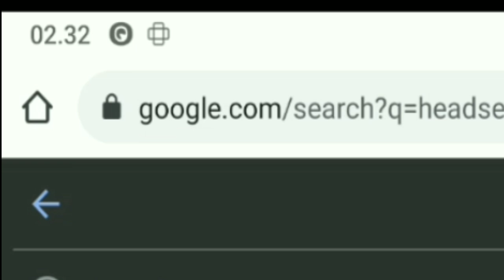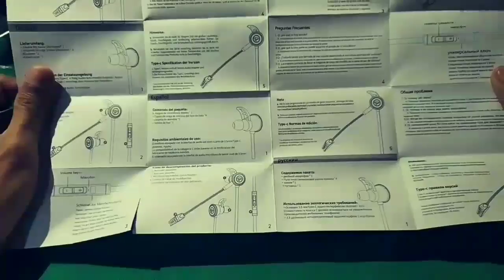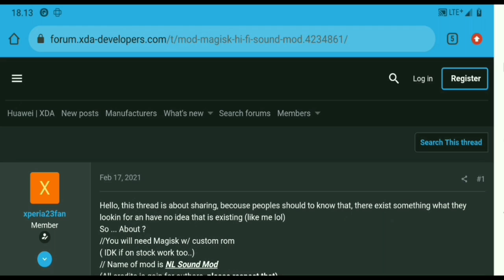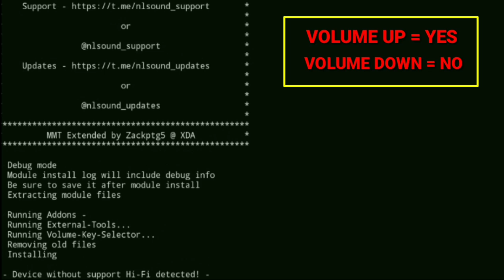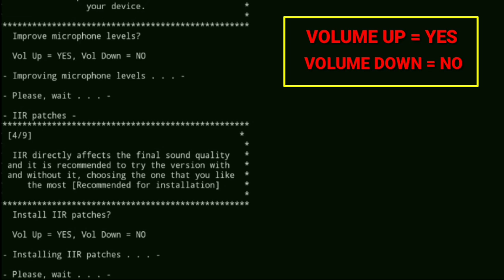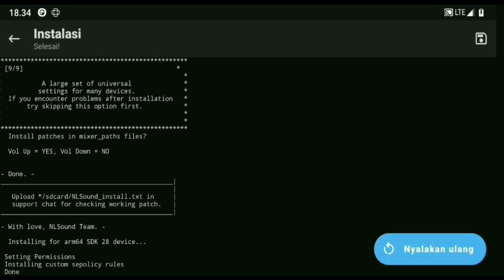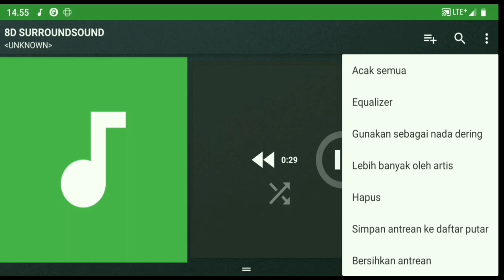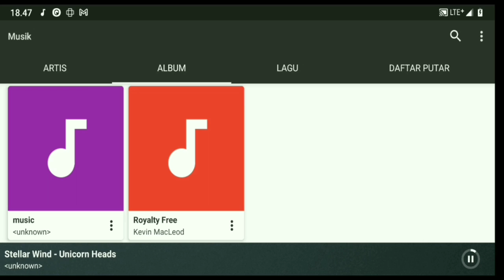Upgrade Suara Android Root — Pakai Modul Rahasia Magisk Ini!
AUDIO BOOSTER FOR ALL ANDROID ROOT | MODULE MAGISK NL SOUND MOD